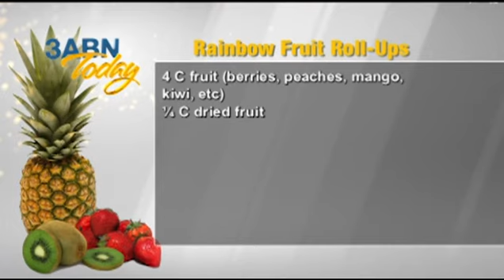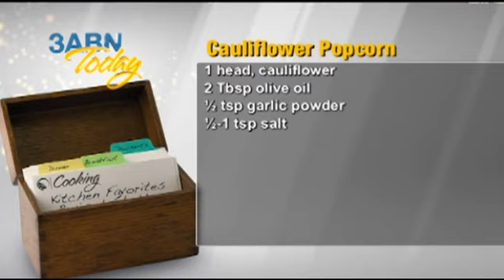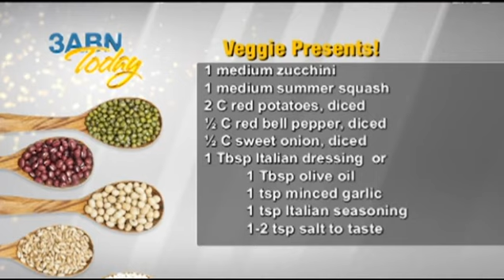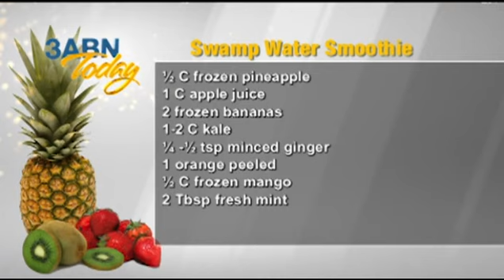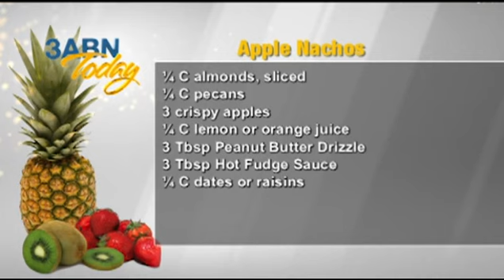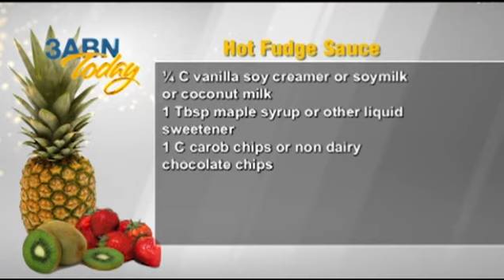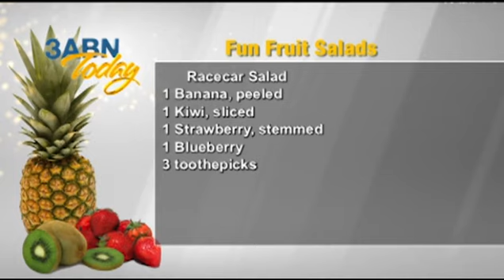3ABN Today Cooking with Stephanie Howard & Sarah Frain (TDY14033)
"What's In Your Lunchbox II", recipes include: Rainbow Fruit Roll-ups, Popcorn Cauliflower, Veggie Presents, Swamp Water Smoothie, Apple Nachos, Peanut Butter Drizzle, Hot Fudge Sauce

TDY14033